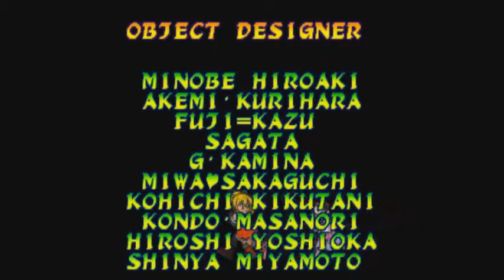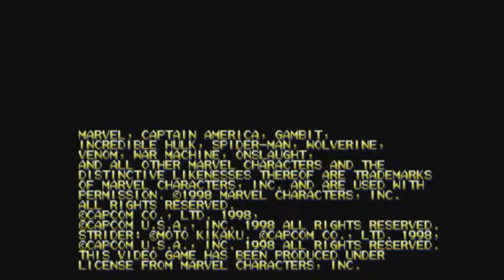Marvel vs Capcom 1 NOT so Perfect Run Ryu-Morrigan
Just me playing some Marvel vs Capcom Ryu and Morrigan of course!

I do Meme type portraits. U can ask them and watch me live doing  them!